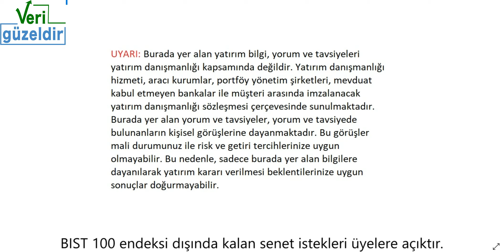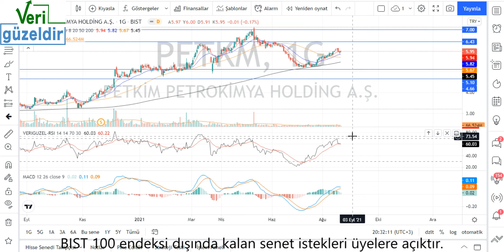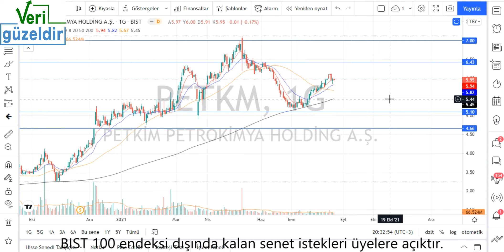PETKM Teknik Analiz ve Hisse Yorumu 20 Ağu 21